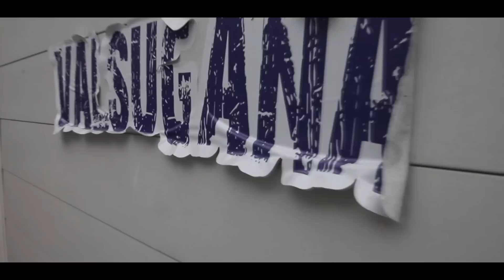Riassunto 2014 | Low Soul Photography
Un ringraziamento speciale a tutti coloro che hanno partecipato a quest'anno favoloso e pieno di novità | alle nuove collaborazioni | alle collaborazioni che nasceranno | agli amici speciali | ai supporter...e a chi si sta facendo il mazzo per fare emergere la Low Soul Photography - mi scende una lacrima :(